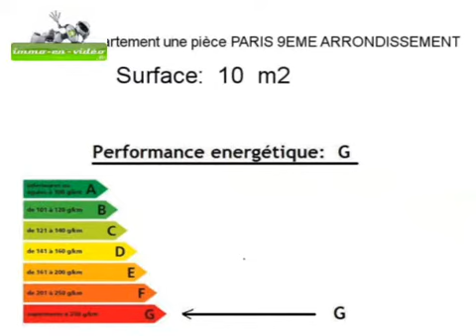Achat Vente Appartement PARIS 9EME ARRONDISSEMENT 75009 - 10 m2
Cliquez sur ce lien pour en savoir plus (prix, contacts)

A vendre à PARIS 9EME ARRONDISSEMENT un appartement de 10 m2.

Annonce immobilière : Achat Vente Appartement PARIS 9EME ARRONDISSEMENT 75009 Paris